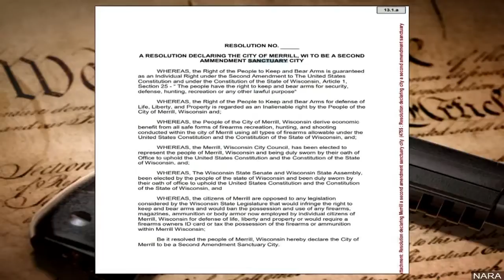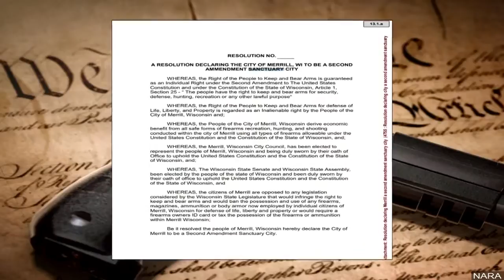Digging deeper: Second Amendment sanctuaries